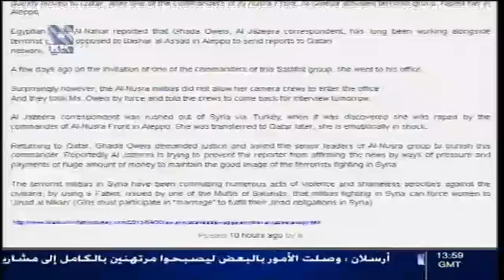addounia | قناة الدنيا من التضليل الإعلامي 15 - 06 - 2013